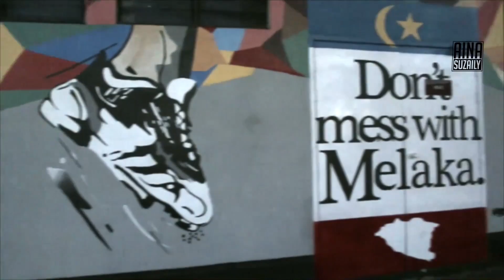KEPUTUSAN SERI ! | MALAYSIA SUPER LEAGUE 2017 | MELAKA UNITED VS JDT DI STADIUM HANG JEBAT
Behind the scene and some highlight of the game.

Videographer : Nor Suhada